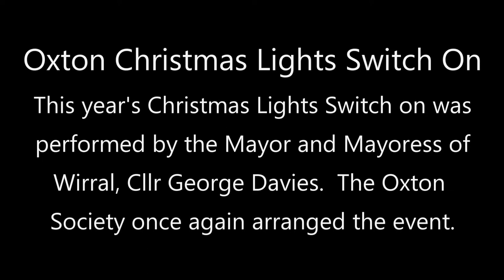Oxton Christmas Lights Switch On 2021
Oxton Village on The Wirral, held its annual Christmas Lights Switch On once again this year.  This year the Mayor of Wirral Cllr George Davies pressed the big red button to switch the lights on in the village and on the Christmas Tree.  Video also shows the Salvation Army playing 2 numbers.